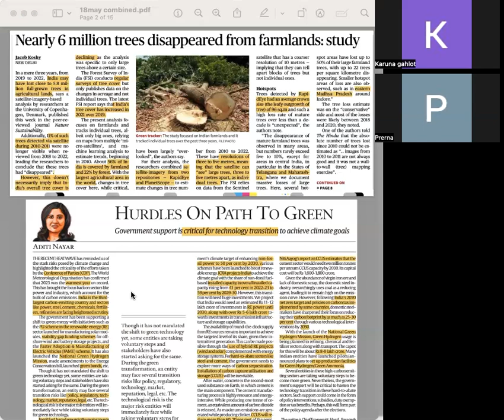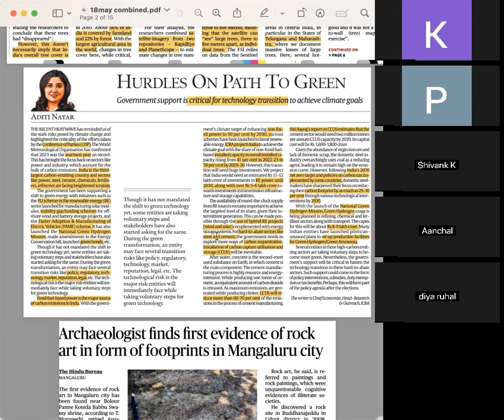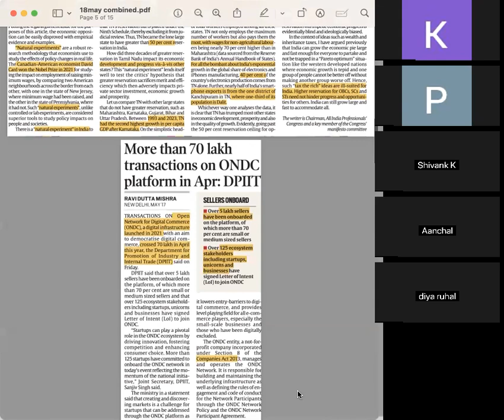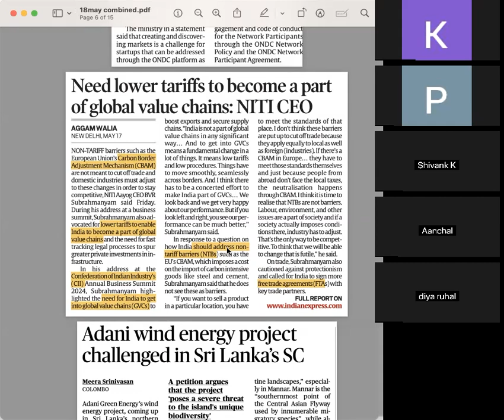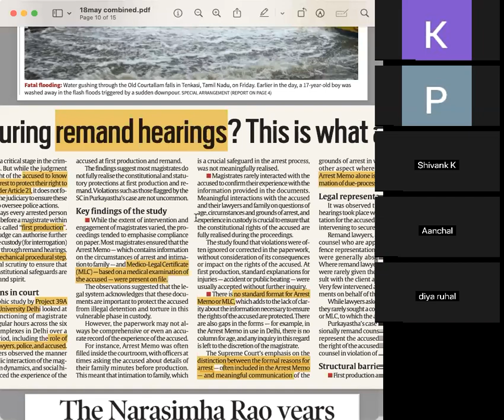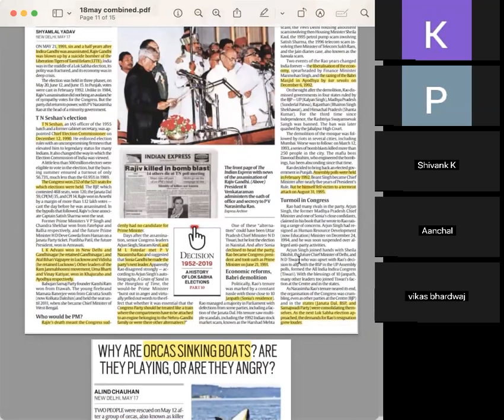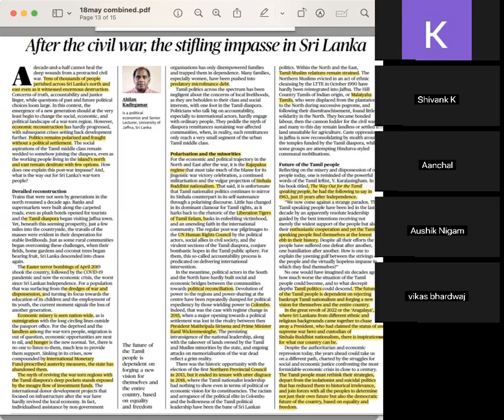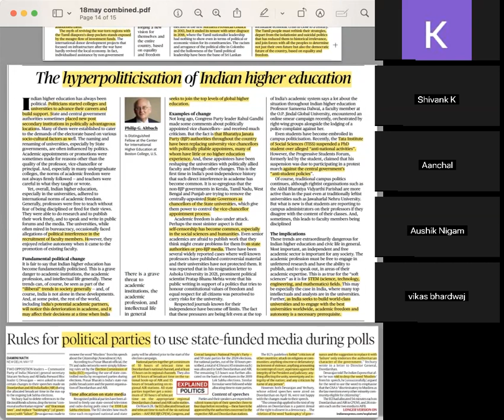UPSC CSE CURRENT AFFAIRS 18 MAY 2024 | The Hindu +Financial Express +The Indian Express +TOI